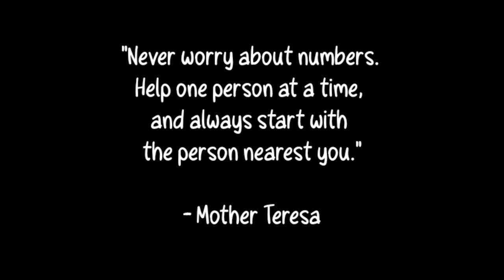TEAM KALINGAP MEET TEAM URAGON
! ! ! GCASH ! ! !

! ! ! GCASH ! ! !